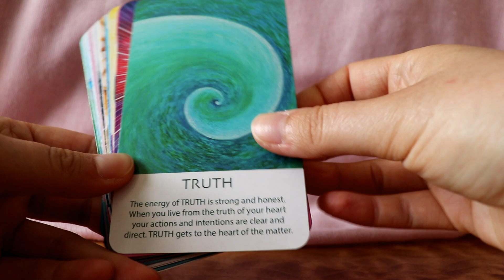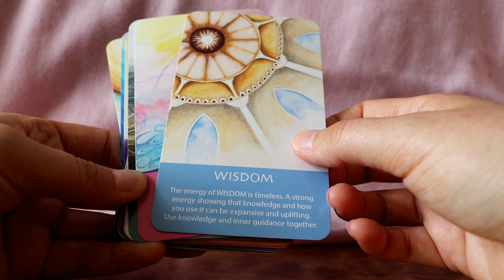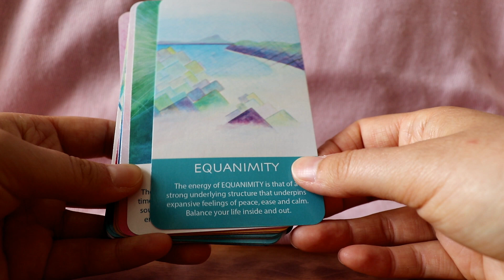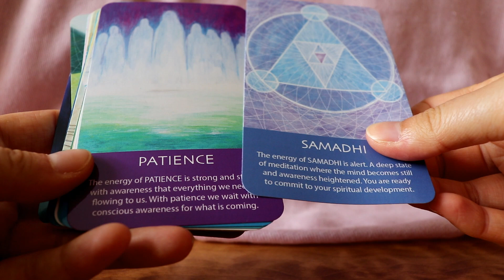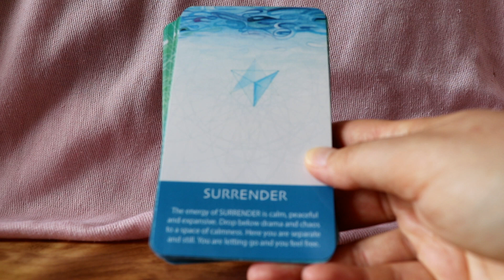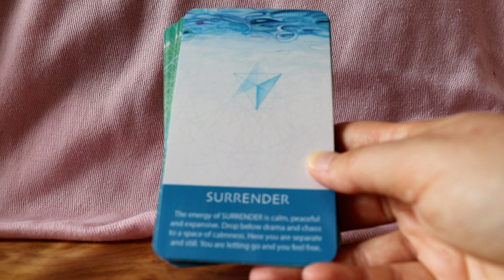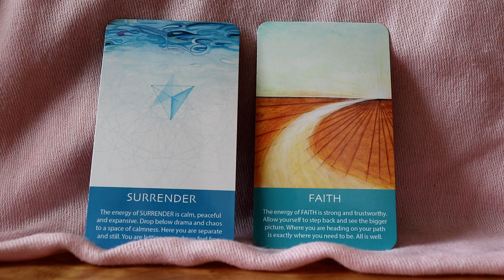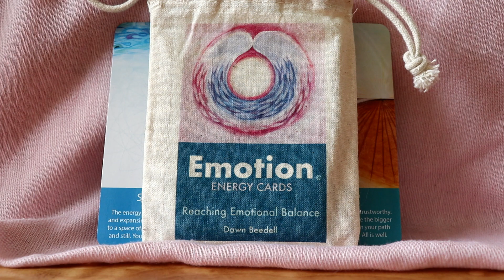Unboxing the Emotion Energy Cards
Join me as I unbox the Emotion Energy Cards by Dawn Beedell.

for more unboxing videos, learn Tarot videos, and more!